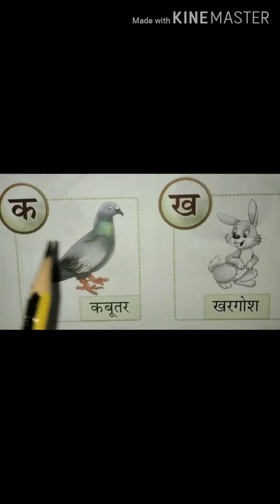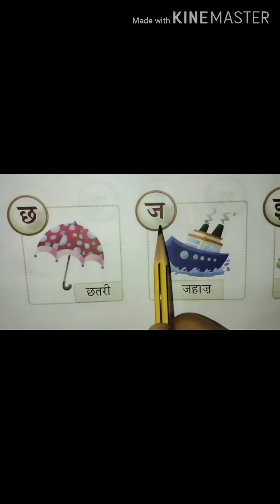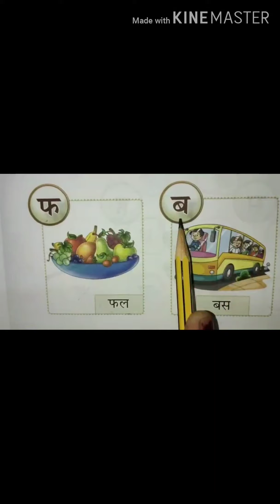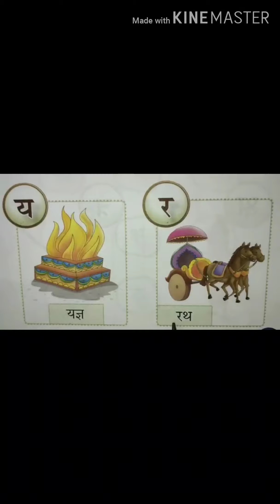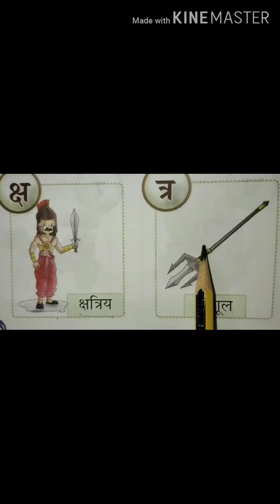Hindi - व्यंजन with pictures UKG